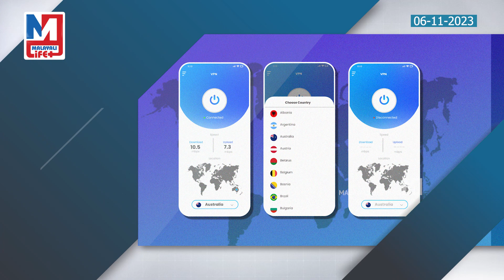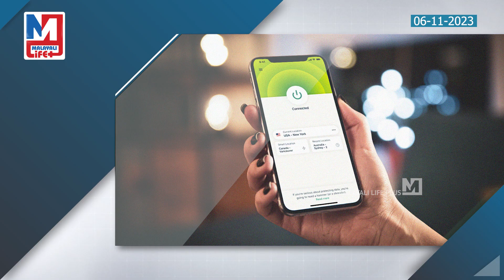സുരക്ഷിതമായി വിപിഎൻ ഉപയോഗിക്കേണ്ടത് ഇങ്ങനെ | How to set up a VPN?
വിപിഎൻ ആപ്പുകൾ
ഉപയോഗിക്കുന്നവർ
ശ്രദ്ധിക്കുക...
സുക്ഷിച്ചില്ലേൽ നാണക്കേടാകും!